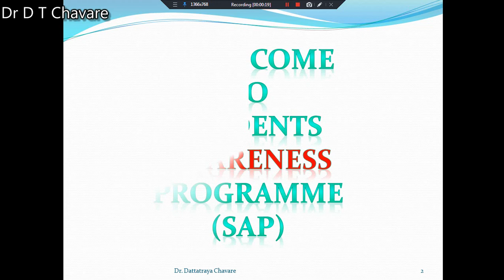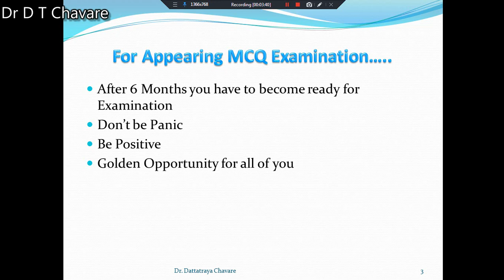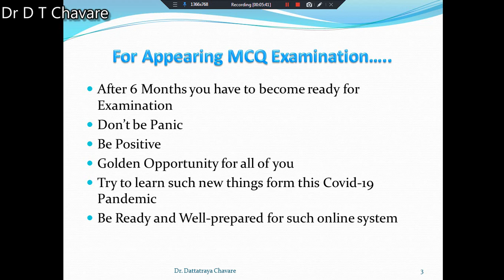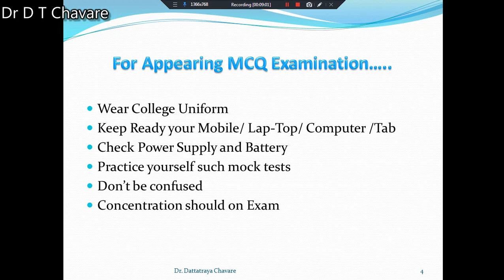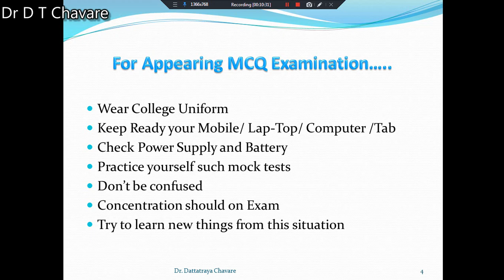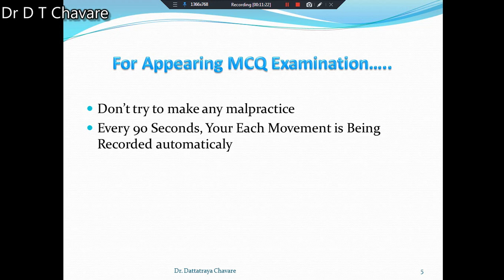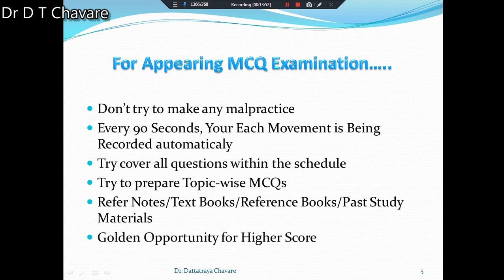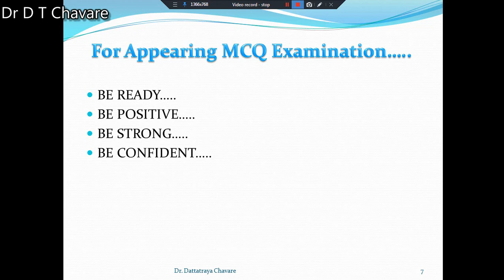MCQ Exam Awareness Program | Dr.D.T.Chavare